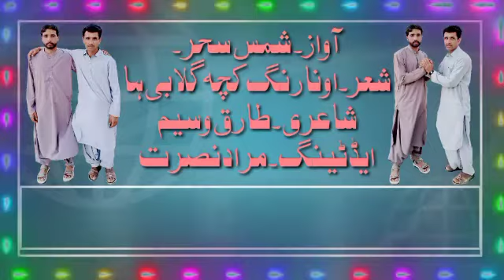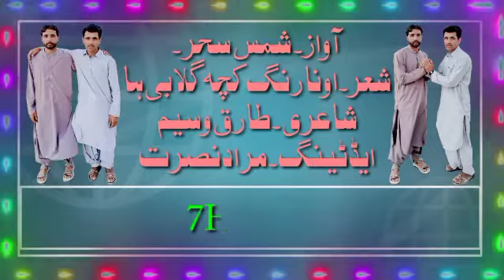shams sahar bast song